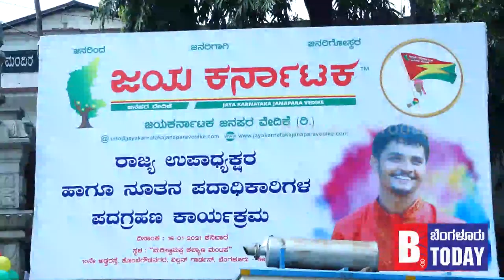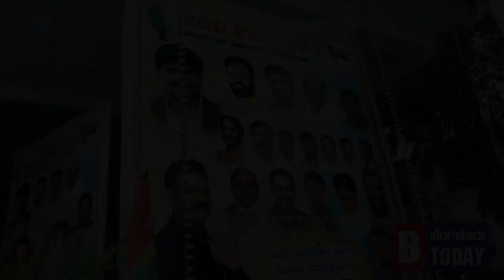ಜಯ ಕರ್ನಾಟಕ ಸಂಘದ ಕಾರ್ಯಕ್ರಮದಲ್ಲಿ ವಿನಯ್ ಗುರೂಜಿ ಹೇಳಿದ್ದೇನು?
ಶ್ರೀ ಶ್ರೀ ವಿನಯ್ ಗುರೂಜಿ ಅವದೂತರು, ಸಂಸ್ಥಾಪಕರು, ಮಹಾತ್ಮಗಾಂಧಿ ಸೇವಾ ಟ್ರಸ್ಟ್,
ಇವರ ಗೌರವ ಉಪಸ್ಥಿತಿಯಲ್ಲಿ, ದಿನಾಂಕ:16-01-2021ರ, ಶನಿವಾರ ಮಧ್ಯಾಹ್ನ 2:30 ಗಂಟೆಗೆ ಸರಿಯಾಗಿ ಜಯಕರ್ನಾಟಕ ಜನಪರ ವೇದಿಕೆಯ ಮುಖ್ಯ ಸಲಹೆಗಾರರಾದ "ಶ್ರೀಯುತ ಬಿ.ಗುಣರಂಜನ್ ಶೆಟ್ಟಿ"ರವರ ನೇತೃತ್ವದಲ್ಲಿ, ರಾಜ್ಯಾಧ್ಯಕ್ಷರಾದ "ಶ್ರೀಯುತ ಆರ್.ಚಂದ್ರಪ್ಪನವರ" ಅಧ್ಯಕ್ಷತೆಯಲ್ಲಿ, ರಾಜ್ಯ ಕಾರ್ಯಾಧ್ಯಕ್ಷರಾದ ಶ್ರೀಯುತ ಅಣ್ಣಪ್ಪ ಓಲೇಕರ್ ಅವರ ಮತ್ತು ಬೆಂಗಳೂರು ಜಿಲ್ಲಾಧ್ಯಕ್ಷರಾದ "ಶ್ರೀಯುತ ಜೆ. ಶ್ರೀನಿವಾಸ" ರವರ ಘನ ಉಪಸ್ಥಿತಿಯಲ್ಲಿ, ರಾಜ್ಯ ಉಪಾಧ್ಯಕ್ಷರಾಗಿ ಆಯ್ಕೆಯಾಗಿರುವ ಶ್ರೀಯುತ ಉದಯ್ ಶೆಟ್ಟಿ ಅವರ ಪದಗ್ರಹಣ ಕಾರ್ಯಕ್ರಮವು  ವಿಲ್ಸನ್ ಗಾರ್ಡನ್ ನ ಹೊಂಬೆಗೌಡನಗರದ ಮರಿಸ್ವಾಮಪ್ಪ ಕಲ್ಯಾಣ ಮಂಟಪದಲ್ಲಿ ಭರ್ಜರಿಯಾಗಿಯೇ ನಡೆಯಿತು.